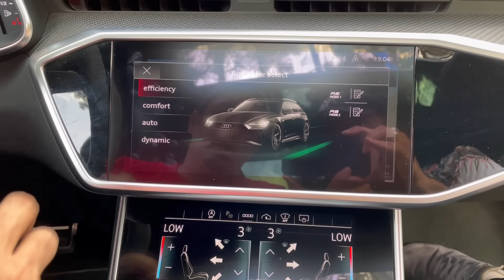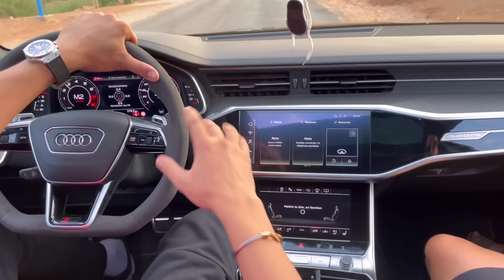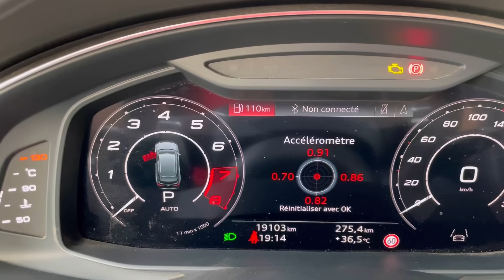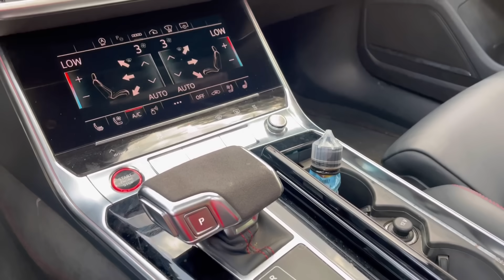REVIEW N°61 : AUDI RS6 C8 ÉDITION BLACK سيارة ماعادياش بتاتا🌐⚡💥🔥🇲🇦🏎